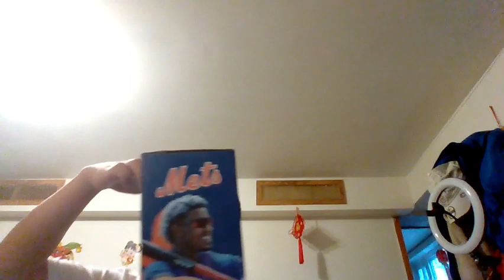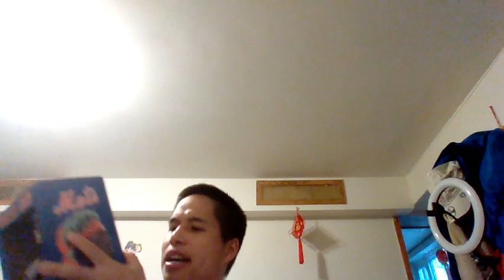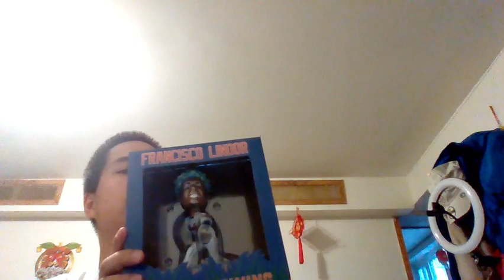Francisco Lindor Grass Growing Bobblehead Vlog